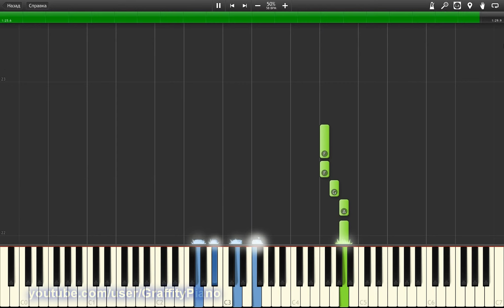Michael Jackson, Justin Timberlake - Love Never Felt So Good 50% speed piano tutorial